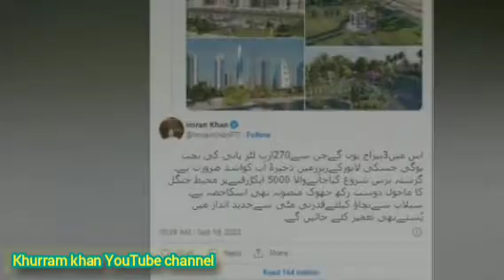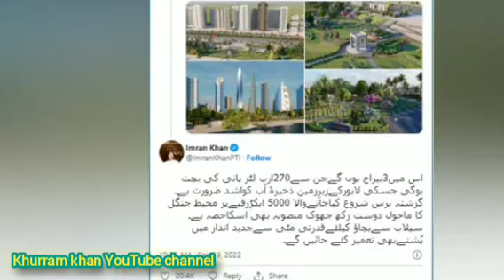15millian people standing in witch|new Ravi city 🏙️🌆🏙️🌆 made byPTI govt.new modran city in Lahore